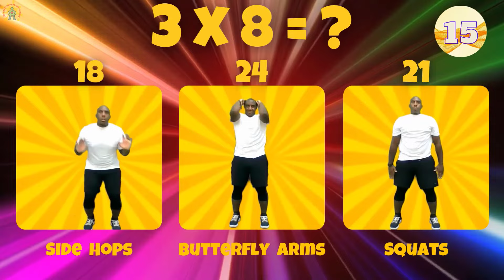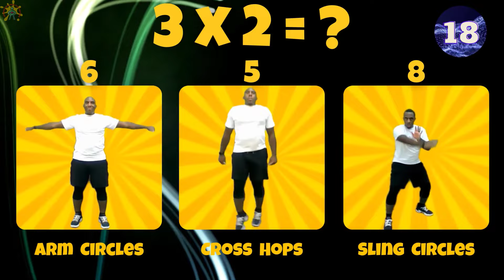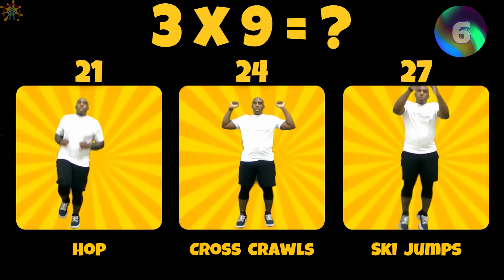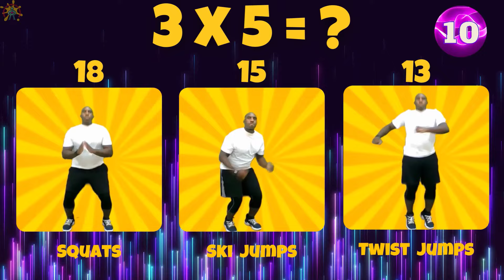3X MULTIPLICATION GAME! BRAIN BREAK EXERCISE, MOVEMENT ACTIVITY. MATH GAME. TIMES TABLES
MOVING TIME ACADEMY is a channel for reinforcing academic skills and concepts using exercise brain breaks and movement activities. These activities are designed to be quick breaks with no equipment needed.  If you love it, please share it with everyone!

Welcome to GENERATION HEALTHY'S Educational Brain Break channel where we create classroom exercises and movement activities for the classroom. If you are looking for physical education videos, themed videos, would you rather, this or that and choosing brain breaks, this channel is for you. The motto for Generation Healthy Nation is to help teachers, home schools and families infuse physical activity in their day.

Do you have energetic students in the classroom? Are looking for an alternative to Go Noodle? Do you have limited space?  Whether you are a physical education or a classroom teacher or looking for inspired videos, you will not be disappointed.

 The Instagram and Facebook handles are @generationhealthy21 Twitter: @GenHealthy21

Thanks to Carl Angelo for his after effects timer.

Thank you for visiting the "MTA" channel and I hope you enjoy the activities for a long time to come!